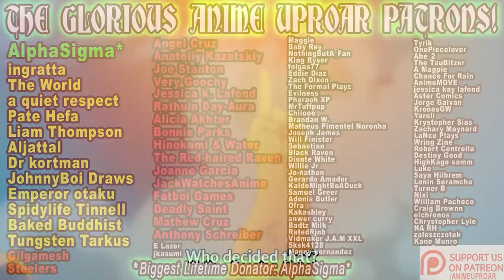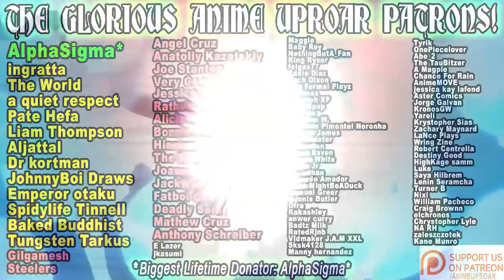Asta's NEW Devil Form is TOO STRONG!! Black Clover Asta + Liebe Devil Union Transformation REVEALED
Asta's new devil union form just made HISTORY!

Thumbnail Asta Full Devil Union Form Coloring by Lith Soske

Title: Adventures
Artist: A Himitsu
Genre: Dance & Electronic
Mood: Happy